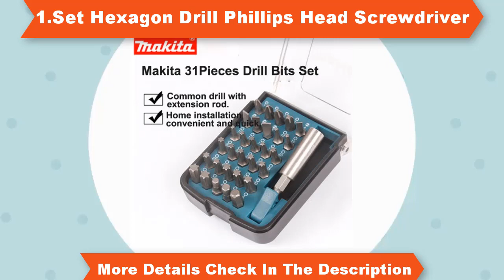Top 10 Power Tool Accessories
More Details for Bset Products Follow the Links#

#4.DF331D Charging drill DF332D Lithium drill electric screw driver